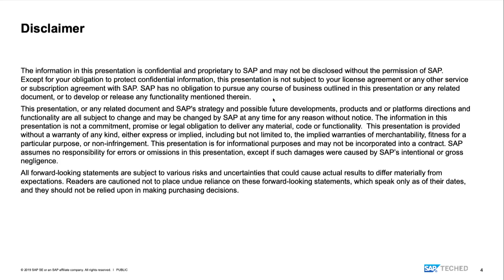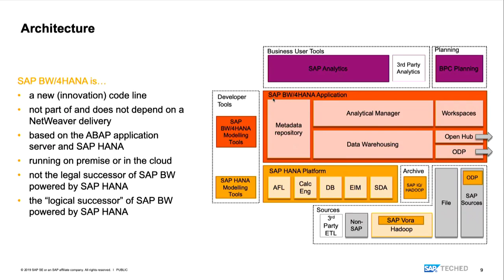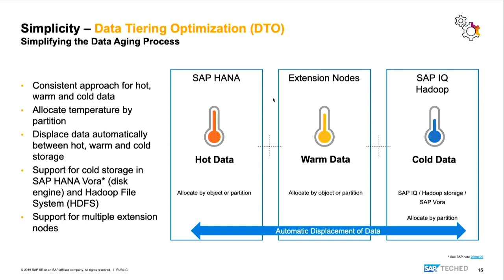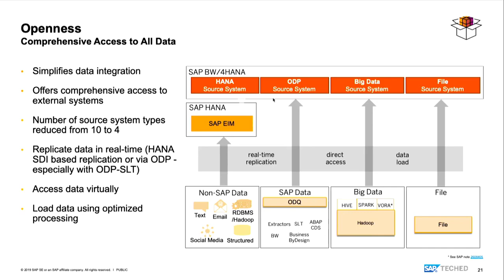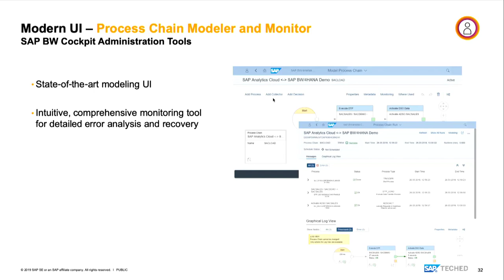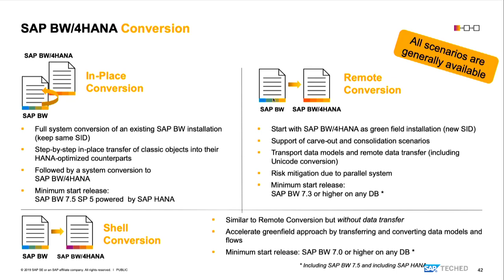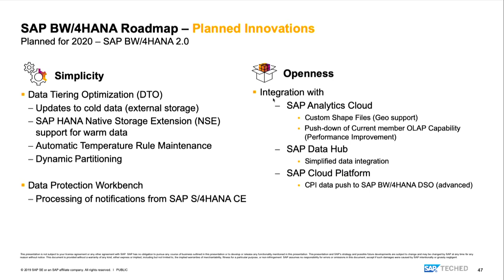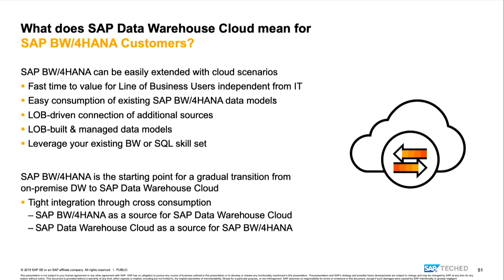Overview of SAP BW/4HANA 2.0, SAP TecEd Lecture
The SAP BW/4HANA solution simplifies the design and the operation of high-performance, scalable, and agile data management architectures.
00:00 Lecture chapters:
00:19 Agenda
03:04 The Evolution From SAP BW/4HANA 1.0 to 2.0
07:15 Design Principals
09:05 Simplicity, Simplifying the Models
13:34 Openness, Data Integration with SAP BW/4HANA 2.0
20:40 Modern UI, SAP BW/4HANA Modeling Tools in Eclipse
26:19 High Performance, Analytical Engine with SAP BW/4HANA 1.0*
27:36 Data Protection & Privacy - Motivation
29:39 SAP BW/4HANA Roadmap – Recent Innovations
33:46 Road map
Version 2.0 improves the efficiency of administrative tasks and facilitates integration with SAP applications for lines of business in the cloud. Discover the straightforward conversion of classic business warehousing to SAP BW/4HANA.

Speaker: Jascha Kanngiesser, Product Manager, SAP Data Warehousing, SAP HANA & Analytics at SAP.